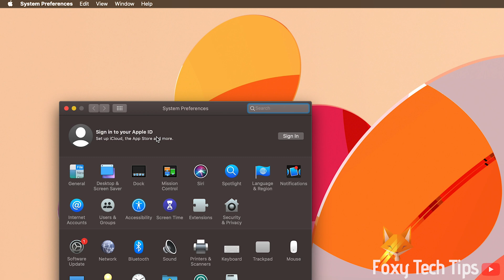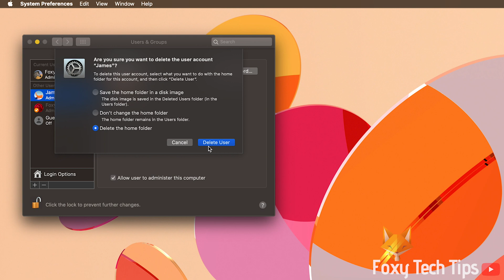How To Delete User Accounts On Mac OS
Easy to follow tutorial on deleting user accounts on Mac OS! This will work whether you are using a Macbook Air, Macbook Pro , Imac or any other Apple computer. Learn how to remove user profiles from your Mac now!

Steps:

- Start by clicking the apple logo button at the top left of your Mac and then open system preferences.

- From System preferences, click on ‘users and groups’

- In the users and groups window, click on the ‘padlock’ button and then enter your password to be able to make changes.

- Now simply select the user you want to delete, and then tap the ‘minus’ button below ‘login options’.

- You can now choose whether you want to save the files and folders from that user or just wipe everything. Make a selection and then click ‘delete user’.